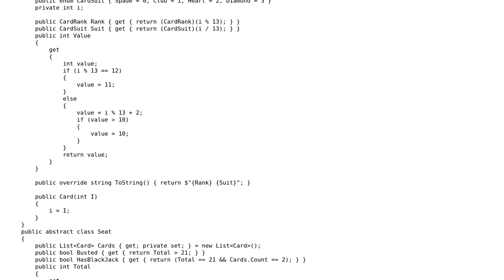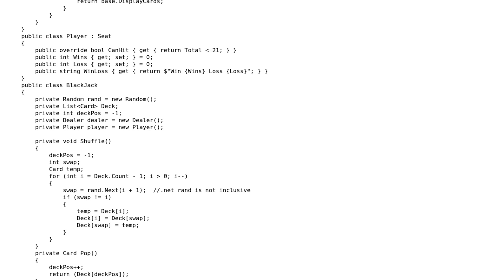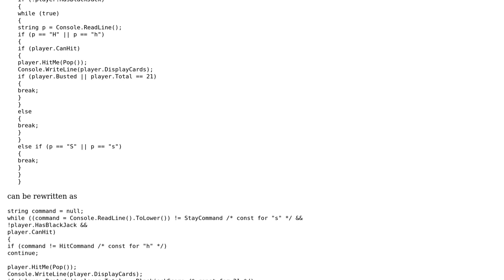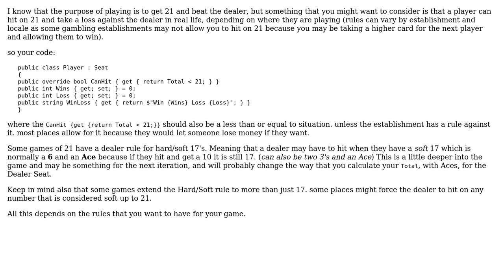Console single player blackjack versus a dealer again (2 Solutions!!)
Console single player blackjack versus a dealer again

With thanks & praise to God, and with thanks to the many people who have made this project possible! | Content (except music & images) licensed under CC BY-SA | Music | Images & others | With thanks to user paparazzo user Maxim user Malachi user 200_success and the Stack Exchange Network Trademarks are property of their respective owners. You are responsible for your own actions.